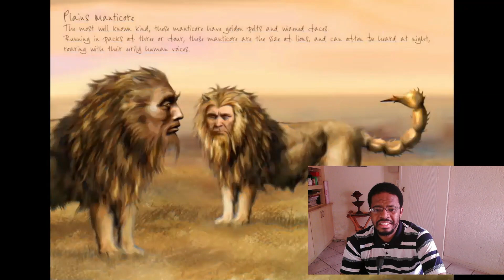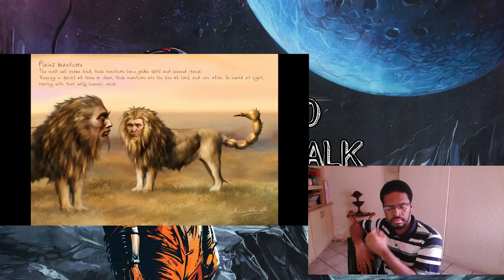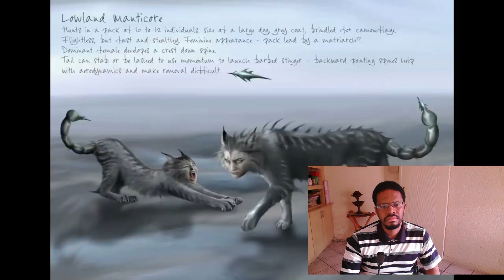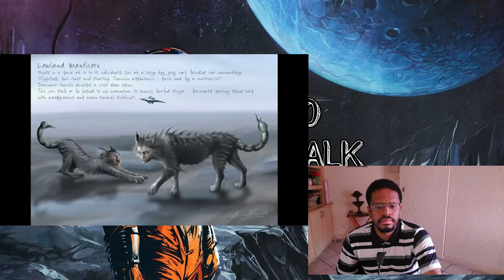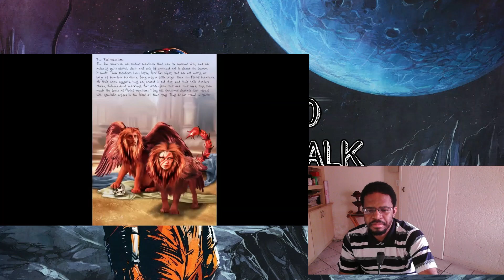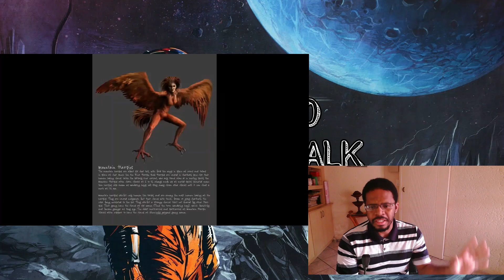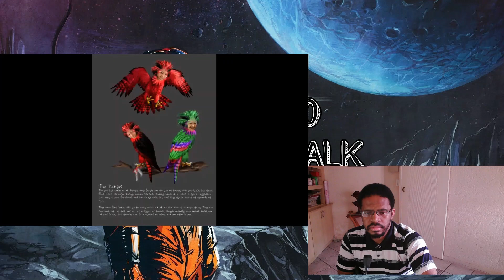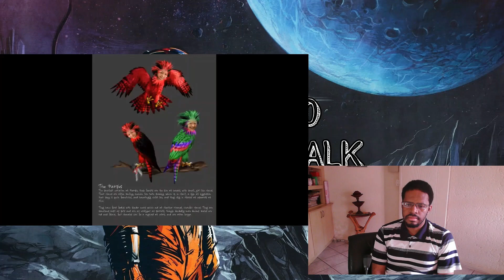SW40K EP 21 After Talk By AFanWithTooMuchTime | REACTION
External factors and internal factors can sometimes destroy your energy and your will to continue, you have to love what you're doing to keep on going.

Timestamps:
00:00:00 - Introduction
00:00:59 - SW40K EP 21 After Talk  By AFanWithTooMuchTime  REACTION
01:34:26 - Final Thoughts

AFanWithTooMuchTime YouTube Channel: @afanwithtoomuchtime4375